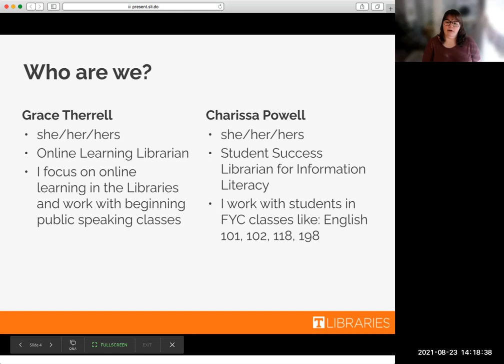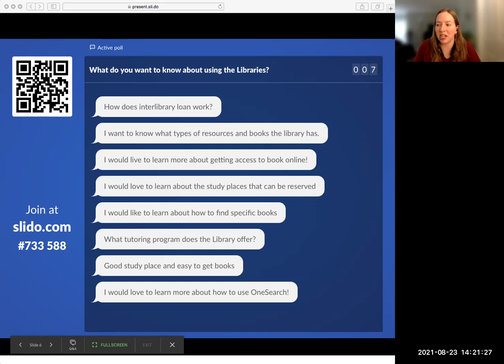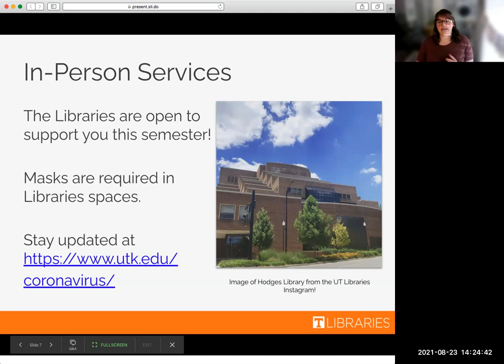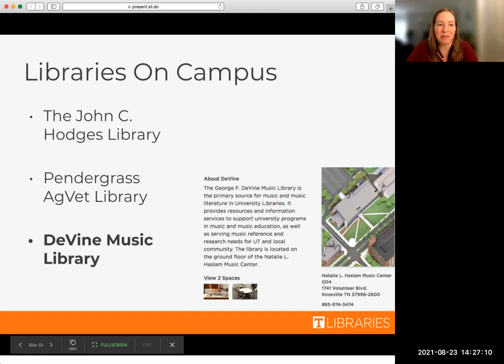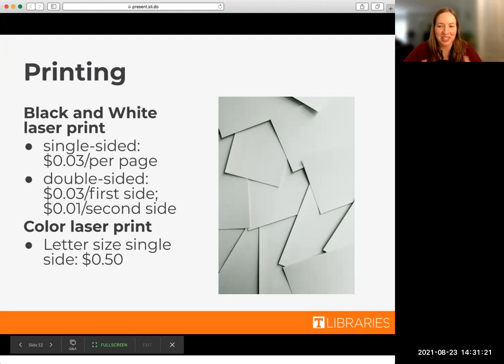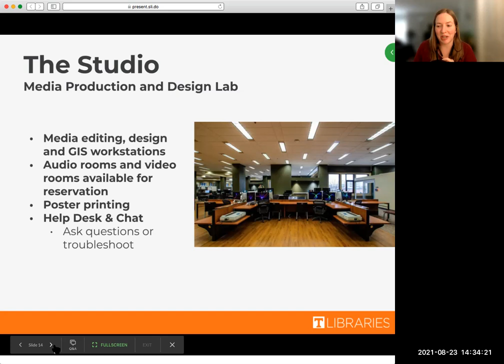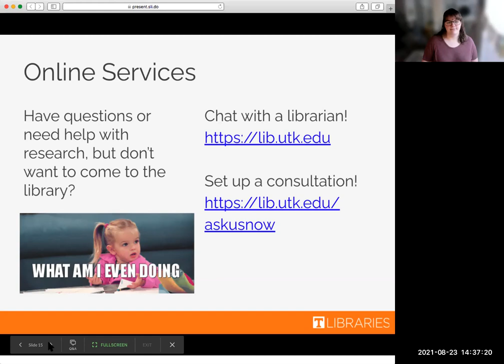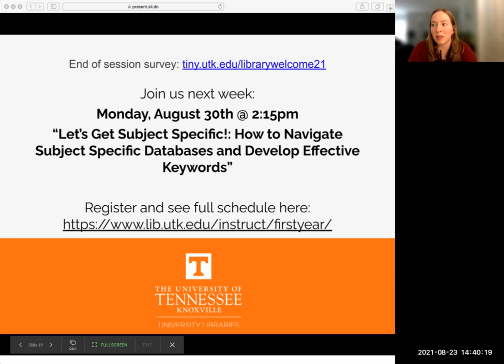Welcome to the Libraries!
Held during the Fall 2021 semester, enjoy a virtual Introduction to UT Libraries! Grace and Charissa talk about in-person and online library services and how to get help from a librarian!

OneSearch: lib.utk.edu